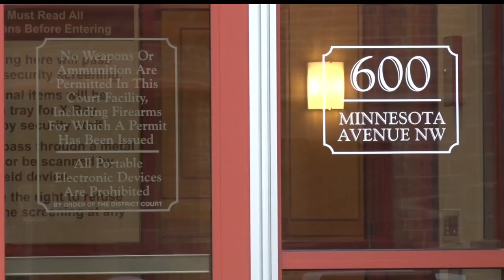Grants Awarded To Improve County Courthouse Security